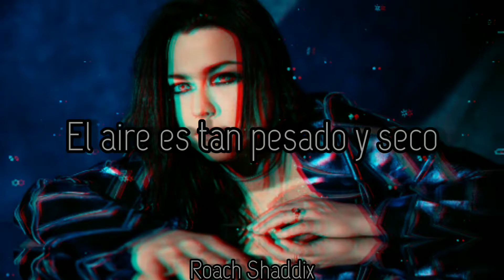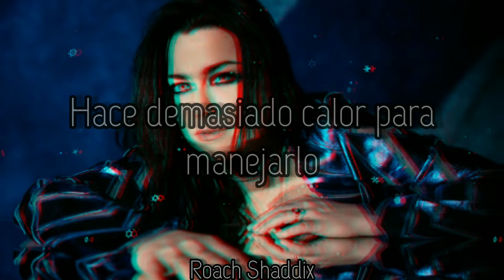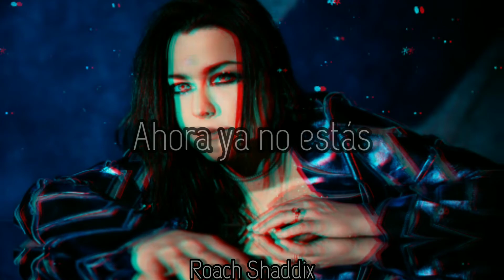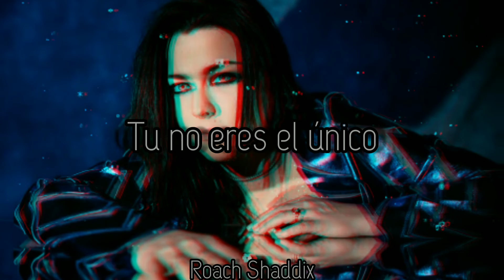Evanescence - Cruel Summer. ''Sub. Español''. ''Bonus Track''. ''Bananarama Cover''.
The Bitter Truth es el quinto álbum de estudio de labanda de rock estadounidense Evanescence . Fue lanzado el 26 de marzo de 2021 a través de BMG Rights Management y fue producido por Nick Raskulinecz . El álbum es el primero de la banda en más de tres años, luego de Synthesis de 2017, así como su primer álbum completo de material nuevo desde su tercer álbum homónimo (2011).
La vocalista principal Amy Lee habló por primera vez sobre un nuevo álbum de estudio para la banda en julio de 2018. En una entrevista con la estación de radio WRIF de Detroit, Lee confirmó que la banda planeaba trabajar en un nuevo álbum después del final de su gira en apoyo de Synthesis .
En una entrevista con Sirius XM en el backstage del Epicenter Festival en Rockingham Speedway en mayo de 2019, Lee confirmó nuevamente que se estaba preparando un nuevo álbum. Blabbermouth.net informó que Lee esperaba que el álbum estuviera listo para su lanzamiento en 2020. "Nos reuniremos y veremos qué sucede este mes", dijo, "y comenzaremos a hacer eso con más regularidad hasta que sintamos como si estuviéramos listos para hacerlo ".
Lee luego proporcionó una actualización sobre el álbum en noviembre de 2019, mientras participaba en un Reddit AMA . Respondiendo a una pregunta relacionada con la nueva música de la banda, Lee comentó que ella estaba "absolutamente viviendo en ella" y que estaba "escuchando nuestra nueva música todos los días".
The Bitter Truth se anunció por primera vez con el lanzamiento de su sencillo principal, "Wasted on You", en abril de 2020. Su segundo sencillo, "The Game Is Over", siguió en julio. La banda lanzó dos sencillos adicionales en "Use My Voice" de agosto y "Yeah Right" de diciembre (como uno promocional). El primero contó con vocalistas invitados de bandas como Veridia , Within Temptation , The Pretty Reckless y Halestorm . Este último, mientras tanto, fue lanzado para coincidir con el anuncio de la lista de canciones y la fecha de lanzamiento del álbum. El cuarto sencillo, "Better Without You", fue lanzado el 5 de marzo de 2021.
Para promocionar el álbum por adelantado, la banda interpretó el primer sencillo " Wasted on You " en el Jimmy Kimmel Live! show el 19 de febrero de 2021. La banda está programada para hacer una gira por Europa en marzo y abril de 2022 en una gira co-estelar junto a Within Temptation .
Evanescence - Cruel Summer. ''Bonus Track''.
Album: The Bitter Truth.
Año: 2021.
Llévame de vuelta a ese verano, con las palmeras, la brisa del mar, el caminar junto al mar azul, el aire caliente y el cabello basado por el sol.
''Anónimo''.
Evanescence - Cruel Summer. ''Lyrics''. ''Bonus Track''.
Hot summer streets
And the pavements are burning
I sit around
Trying to smile but
The air is so heavy and dry
Strange voices are saying
Oh, what do they say
Things I can't understand
It's too close for comfort
This heat has got
Right out of hand

It's a cruel, cruel summer
Leaving me here on my own
It's a cruel, cruel, cruel summer
Now you're gone
And you're not the only one

The city is crowded
My friends are away
And I'm on my own
It's too hot to handle
So I got to get up and go

Oh, it's a cruel, cruel summer

Oh

Now you're gone
Now you're gone
No you're not the only one